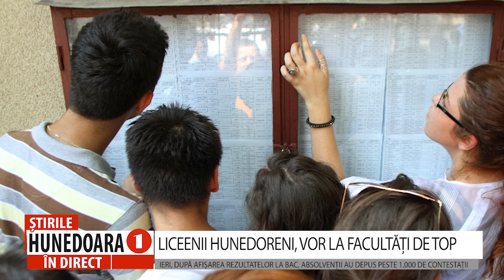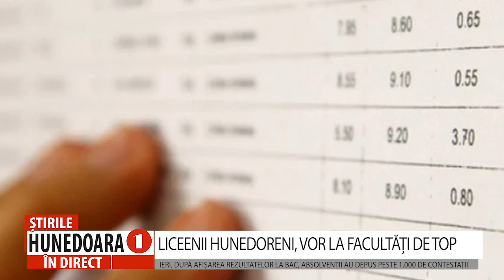LICEENII HUNEDORENI, VOR LA FACULTĂȚI DE TOP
IERI, DUPĂ AFIȘAREA REZULTATELOR LA BAC, ABSOLVENȚII AU DEPUS PESTE 1.000 DE CONTESTAȚII